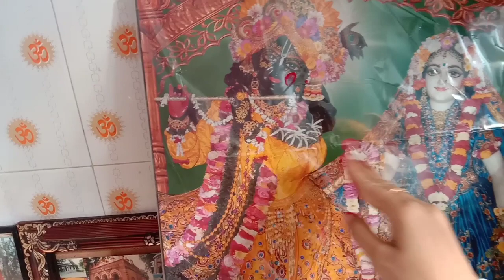Holi khele sob bhut hoye gelo👻pujavlogs